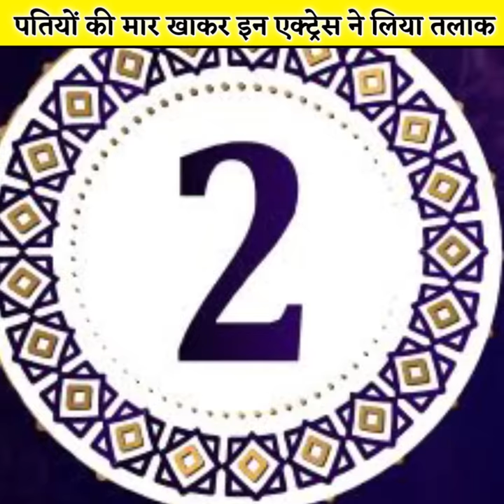पतियों की मार खाने के बाद टीवी की इन एक्ट्रेस ने लिया तलाक....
These TV actresses got divorced after being beaten by their husbands...